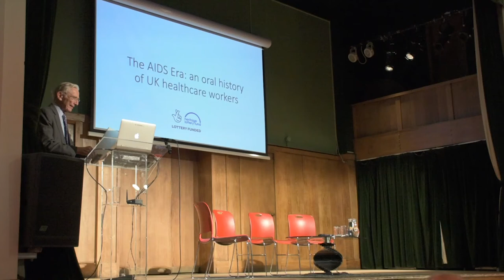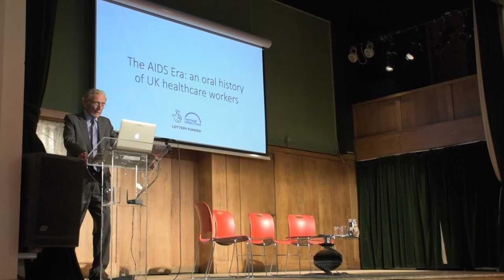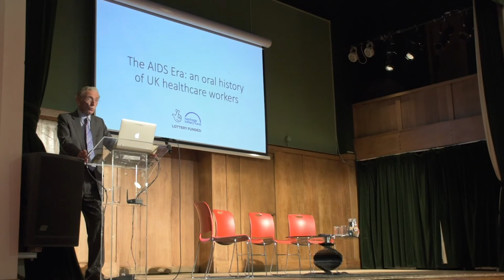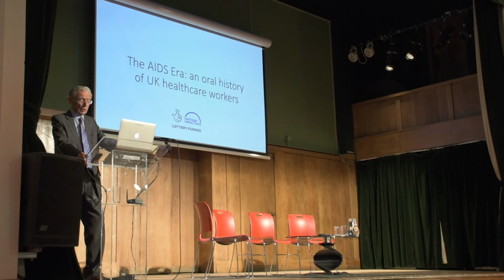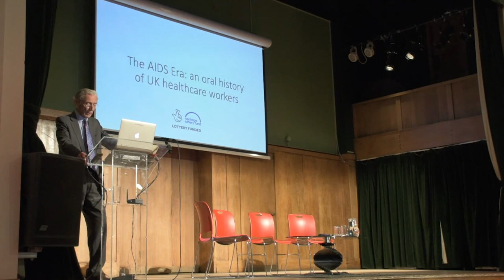The Aids Era - Lord Norman Fowler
Highlights from The Aids Era dissemination event on 12 November 2019 at Conway Hall, London.